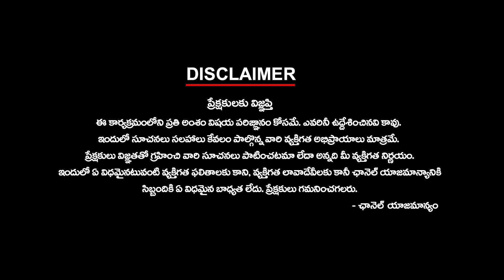Machilipatnam Election Prediction | బందరు లడ్డు ఎవరిదో?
Machilipatnam Election Prediction | బందరు లడ్డు ఎవరిదో? | ktvtelugu @KtvTeluguNews